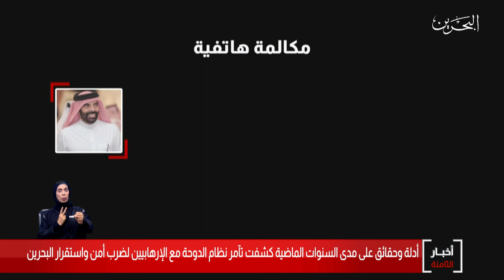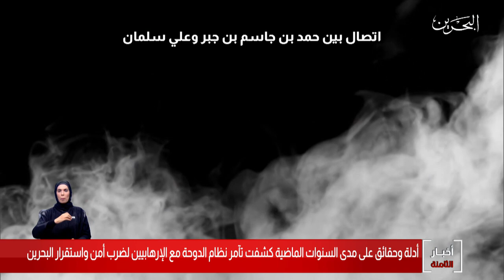البحرين مركز الأخبار : تآمر نظام الدوحة مع الإرهابيين لضرب أمن وإستقرار مملكة البحرين 10-06-2020